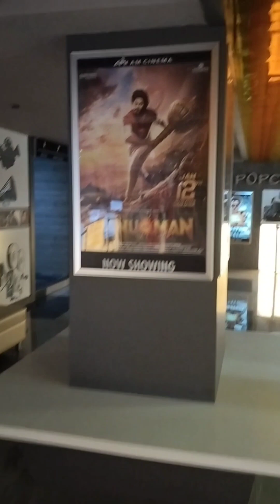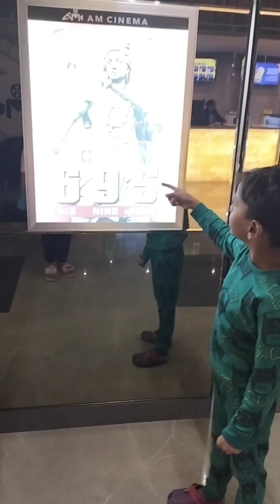Travel Vlog 2024 | Parenting | Family Vlog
travel vlog
family friendly
Parenthood
parenthood clip
Deepikamomcorner
parenthood videos
vlogs
Family vlog
Family outing
Today's vlog

parenting channel
baby care
best channel on parenting
parenting guidance

momcomindia
parenting india
best parenting channel on YouTube